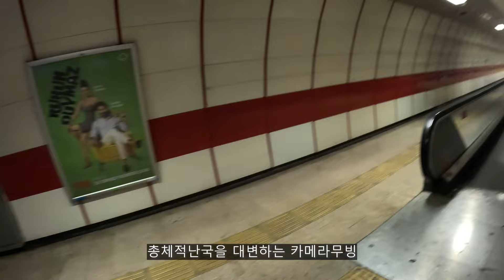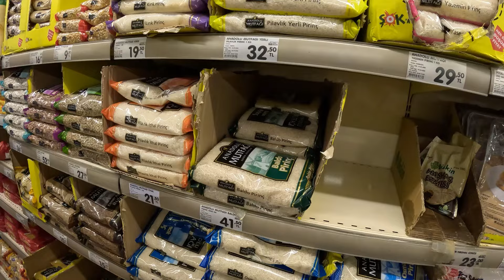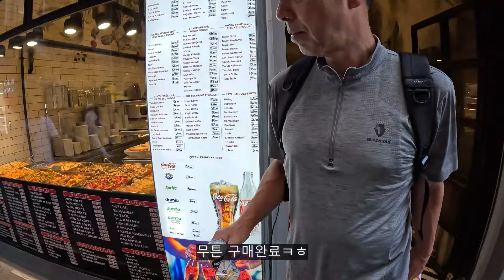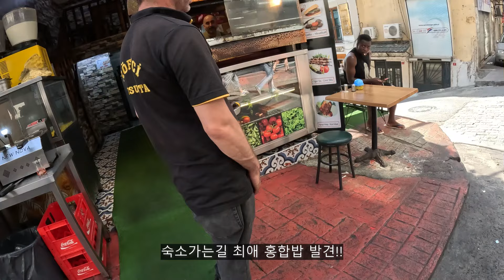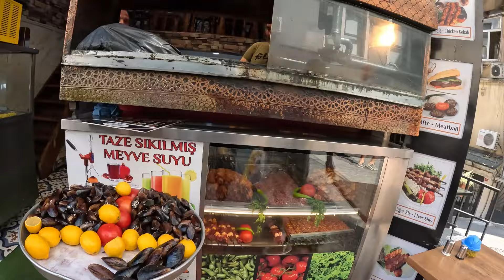부녀여행기_이스탄불 3달살기! 소매치기로 시작하니 다이나믹하구나/Türkiye_Istanbul Travel Mukbang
너무너무 오랜만에 여러분을 뵙습니다ㅠㅠㅠ♥
진짜 너무 보고싶었습니다ㅠㅠㅠ

각종 사건사고로인해 늦게 인사드리게 된점 너무 죄송하구요ㅠㅠ
그만큼 또 재미난 영상으로 보답할게요!!!

오늘은 하이고... 도착하자마자 멘붕이 된 부녀이야기 한번 들어보실라우ㅠㅠㅎㅎㅎ
[도착 첫날+도난+각종 이슈]로 인해 이스탄불의 모습은 잘 못보여드렸네용ㅜㅜ
하지만 다음부터는 아주 재미난 영상으로 찾아뵐게용ㅠㅠㅎㅎㅎ

앞으로 튀르키예도 미흡하지만 잘부탁드립니다 ♡
열심히 해볼게용!! 재밌게 봐주시면 감사하겠습니다!!

Subtitles will be uploaded in order from the latest video to the old video.
For videos with [SUB] in the title, subtitles have been uploaded!